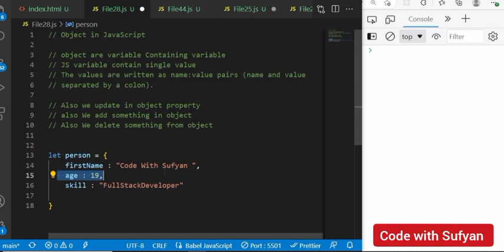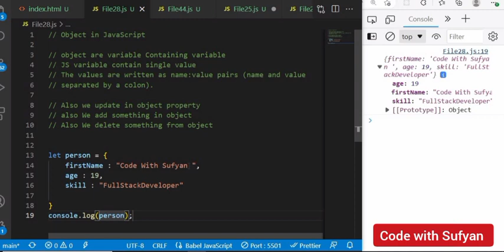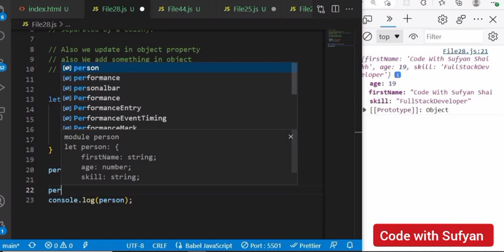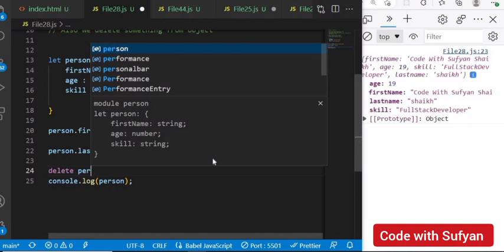Objects in JavaScript | JavaScript Objects in Hindi | JavaScript Tutorial in Hindi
Hello Guys In this video we learn object in javascript in hindi Object are very important to learn i hope you enjoyed this video